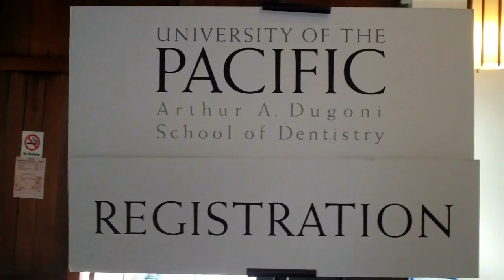Class of 2011 Asilomar Retreat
Each February the Dugoni School of Dentistry hosts a weekend retreat for our graduating classes. Take a look at some clips from this year's fun and relaxing weekend!